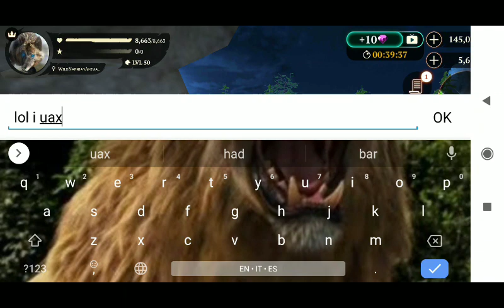The Wolf game - Aurochs Champion 💎 - Thylacine Champion 💎 (Mammoth Creek)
The Wolf is an online multiplayer videogame.

In this video I meet an Aurochs Champion and a Thylacine Champion!